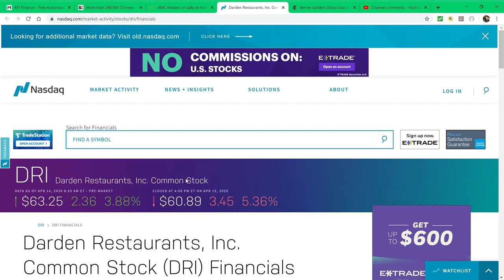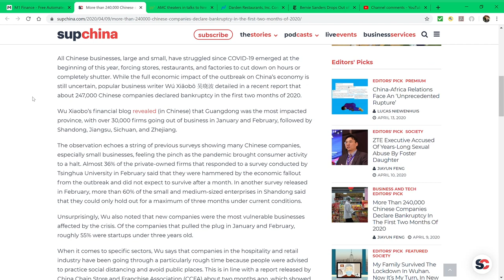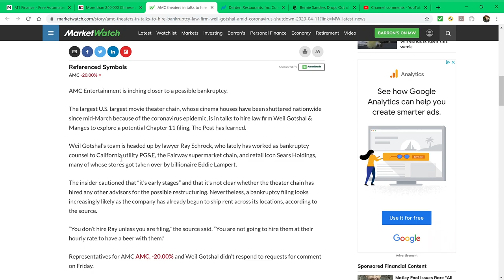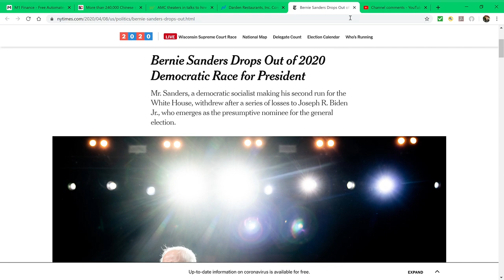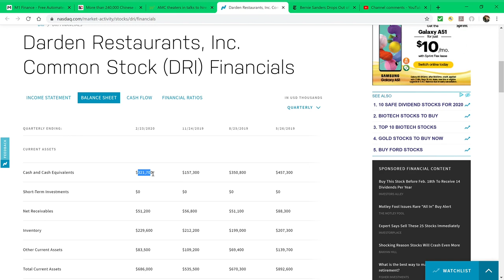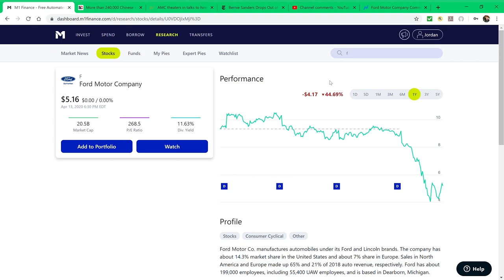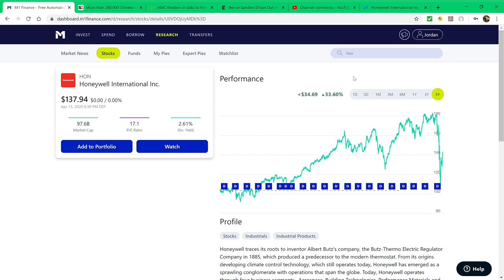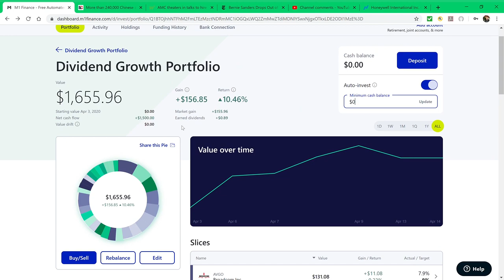How To Invest During A Recession. Dividend Cuts April 2020.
Are you new to the stock market? Would like some help getting started with your new portfolio? You now have the chance to speak to me live through a cell phone session. For $20 you can schedule a half hour mentoring session in which I directly help you with your investments! This gives you the opportunity to ask me dozens of questions you wouldn't have had the opportunity in a regular video! A larger return in a portfolio makes an incredibly MASSIVE difference in the long term.

Interesting in investing with M1 Finance? Click here for a FREE $10!

Want to follow along with my M1 Finance dividend portfolio and invest in it yourself? Click here.

Do you have more experience with credit and you are looking for a more top tier credit card with greater rewards? Use this link for a Capital One credit card for $100 upon approval!

Hello! I am The Millennial Investor! My goal of this channel is to grow a portfolio from scratch using M1 Finance. My primary focus is dividend growth investing. I use M1 Finance as my investing platform. M1 finance is a very reliable brokerage which has some amazing investing features. My M1 Finance dividend investing portfolio is extremely simple to use and my link to my "pie" will be shared in the description. For those watching my channel who are beginners, I will be answering some of the questions you may have about investing. How to use m1 Finance? What are the best dividend stocks for beginners? How to make a dividend portfolio? How does the dividend reinvestment strategy work? What is the best M1 Finance dividend portfolio? Stock market investing for beginners can be very overwhelming. In my videos I hope to answer your investing questions as simple as possible. Just like the M1 Finance dividend portfolio that I've created, coming up with what stocks you should buy can be a little difficult. While dividend growth investing is my primary strategy, there are other investing methods available. Growth stock investing and index fund investing for beginners will be covered in videos as well. In all of my videos I will be 100% transparent. All stocks I buy and sell through M1 Finance, percentage changes in the dividend portfolio, and the best potential stocks to buy in 2020 will all be disclosed. Seeing a dividend growth portfolio through M1 Finance with all moves fully disclosed will give you a better picture of stock market investing. You can review my successes and failures in my M1 Finance portfolio and build upon that to determine stocks to buy for your own M1 Finance dividend portfolio. I am beginning this dividend growth portfolio in during a economic recession. The stock market has crashed and I going to prove how investing once the market has dropped is the best choice of action rather than trying to time the market. it's like they say "time in the market will always beat timing the market". Many of the companies I buy through M1 Finance, I intend to hold for the long term.

A little bit about me. I am currently a 21 year-old college student who is looking at potentially becoming a financial advisor. I work in the financials industry. Simmons First (SNFC). Yes it's a public company so go check out their stock. My viewers are not only allowed but encouraged to comment on videos to ask questions for me to cover in future videos. You can ask me questions about what are the best dividend stocks to buy? What do I think about the current situation with the stock market? Will I be selling any stocks in my dividend growth portfolio? Why is dividend investing better than growth investing? If I am new to the stock market, what are the first stocks that I should buy? How much money do you need to start with to buy dividend stocks? These are all example questions which I would love to answer in future videos so comment away! I appreciate any and all donations, likes, subscribers, shares, etc. and I will recognize those who do so.